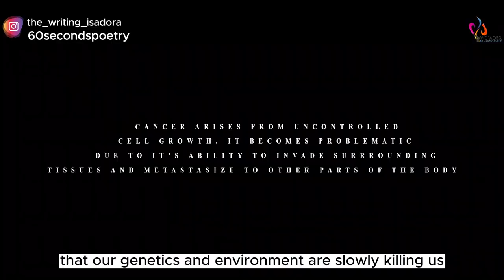Bridging The Care Gap: World Cancer Awareness Day - Spoken Word Poem By Olufayo Ebunoluwa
In this spoken word poetry on World Cancer Awareness Day, Ebunoluwa eloquently explores the theme of closing the gap. Through her poignant words, she sheds light on the challenges faced by those affected by cancer and calls for unity in the fight against this formidable adversary.

60 Second Poetry is a Nigerian spoken word platform where I seek to give you a piece of my soul through the gift of spoken words and performance poetry. I would cover a lot of topics, I could be your political poem, your angry poem, an inspirational poem, a life poem, a Nigerian poem, or your love poem plug.